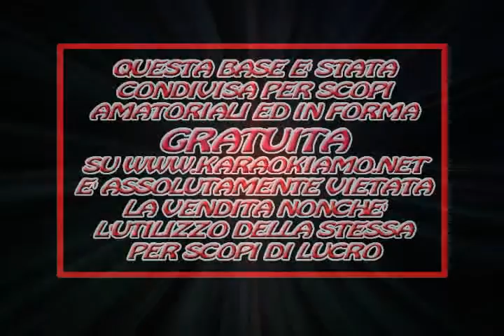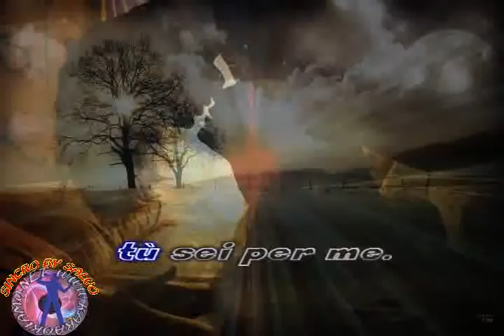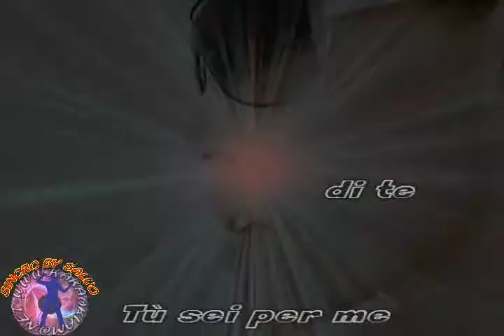Bruno Martino - La più bella del mondo (karaoke - fair use)